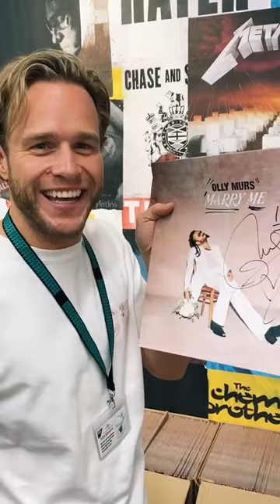Your last chance to get your 'Marry Me' vinyl or CD signed with a personalised message by ME! ✌️